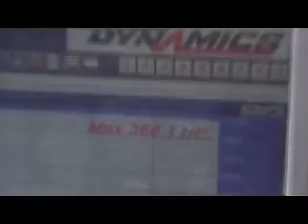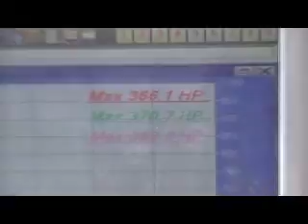Pearce Romaniuk - 2005 Dodge 2500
Pearce Romaniuk dyno's his 2005 Dodge 2500 at Blue Sky's Country Chrysler!